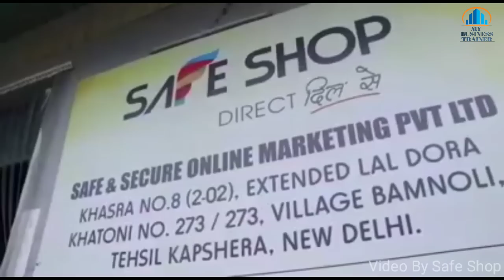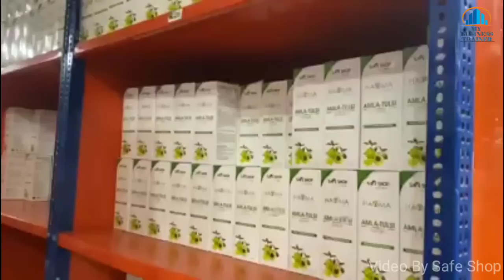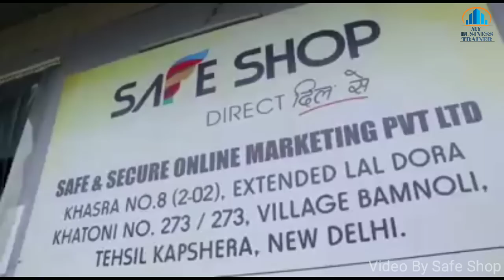Safe Shop New Wearhouse Tour 2020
In this video Full Tour Of Safe Shop Warehouse

Video Credit :- safe shop
Edit And Created By My Business Trainer

Direct Selling